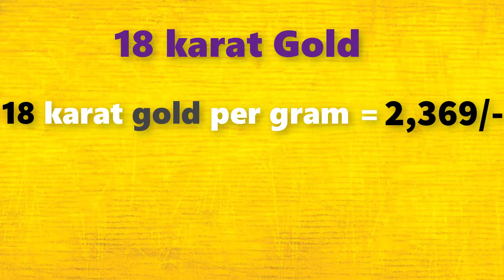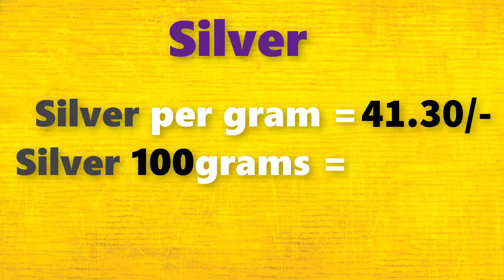గోల్డ్ రేట్ టుడే||Gold rate today in Telugu|Gold rates in Telugu|Gold price in Hyderabad| Laacnofas